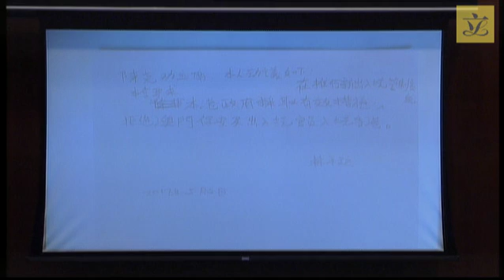Panel on Security (2017/05/05)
Panel on Security

Meeting on Friday, 5 May 2017, at 10:45 am

Agenda
(as at 2 May 2017)

I. Confirmation of minutes of previous meeting
(10:45 am - 10:47 am)

LC Paper No. CB(2)1274/16-17 - Minutes of meeting on 14 March 2017
(issued vide LC Paper No. CB(2)1275/16-17 on 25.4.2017)

II. Information paper(s) issued since the last meeting
(10:47 am - 10:50 am)

LC Paper No. CB(2)1309/16-17(01) - Letter dated 28 April 2017 from Hon LAM Cheuk-ting

(10:50 am - 10:55 am)

LC Paper No. CB(2)1298/16-17(01) - List of outstanding items for discussion

LC Paper No. CB(2)1298/16-17(02) - List of follow-up actions

IV. Progress on implementation of new immigration control system
(10:55 am - 11:35 am)

LC Paper No. CB(2)1298/16-17(03) - Paper provided by the Administration

LC Paper No. CB(2)1298/16-17(04) - Background brief prepared by the Legislative Council Secretariat

V. Use of body worn video cameras by the Police
(11:35 am - 12:15 pm)

LC Paper No. CB(2)1298/16-17(05) - Paper provided by the Administration
(attached)

LC Paper No. CB(2)1298/16-17(06) - Background brief prepared by the Legislative Council Secretariat

*VI. Construction of disciplined services quarters for the Fire Services Department at Pak Shing Kok, Tseung Kwan O
(12:15 pm - 12:40 pm)

LC Paper No. CB(2)1298/16-17(07) - Paper provided by the Administration

LC Paper No. CB(2)1298/16-17(08) - Updated background brief prepared by the Legislative Council Secretariat

(12:40 pm - 12:45 pm)

* All other Hon Members of Legislative Council are invited to join the discussion of this item